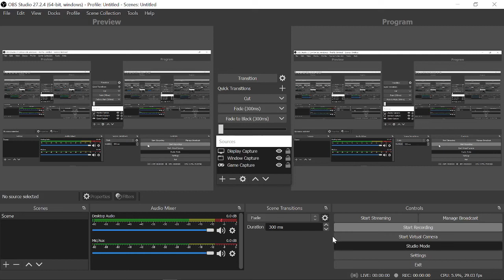Prison architect prt 1